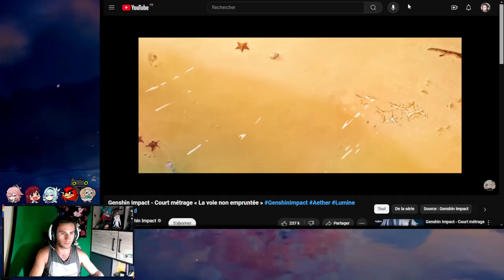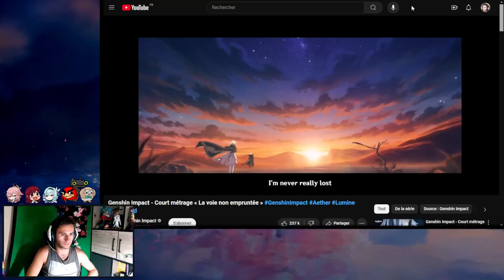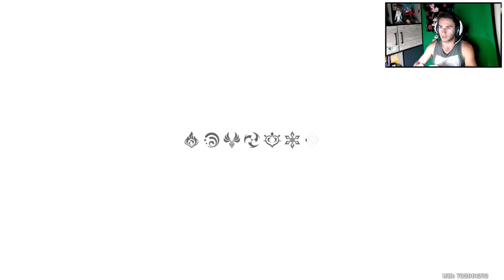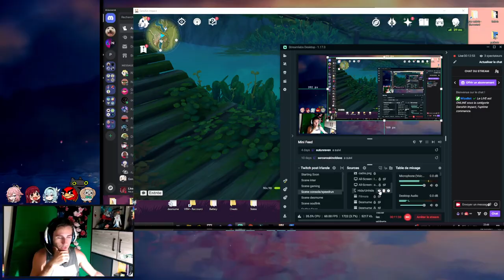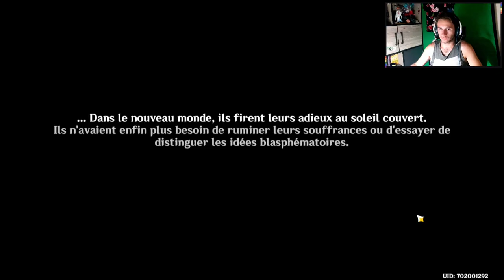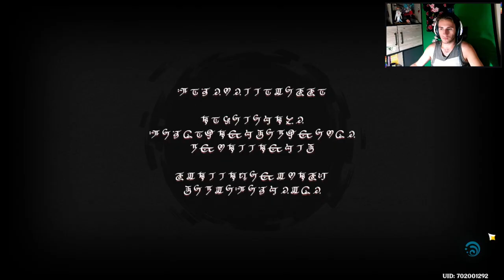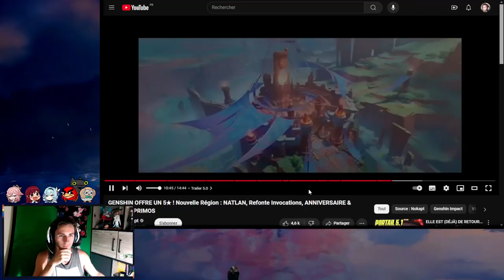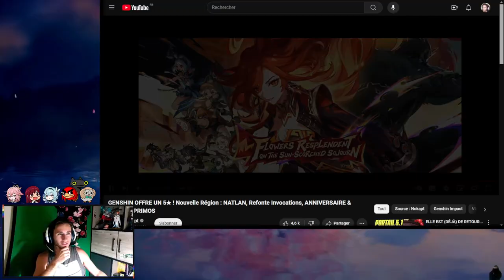Genshin Impact #217 : Un éternel rêve entrelacé